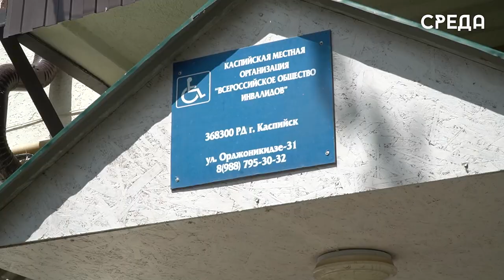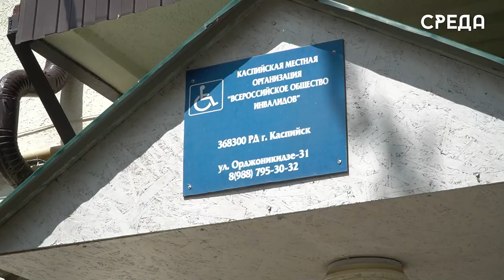Каспийскому отделению РОО «Память гор» выделили помещение в ВОИ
Фонду «Память гор» для участников специальной военной операции была  передана часть помещения в обществе инвалидов города Каспийска. Согласно постановлению администрации Каспийска №1211 от 9 августа 2024 года в соответствии с гражданским кодексом России, ФЗ №131 «об общих принципах организации местного самоуправления», положением о порядке управления и расположением имущества поручено предоставить региональной общественной организации «Память гор» безвозмездное пользование сроком на 11 месяцев нежилое помещение общей площадью 14,58 кв.м, а дагестанской региональной организации ВОИ безвозмездное использование на аналогичный срок нежилые помещения общей площадью 98,38 кв.м.